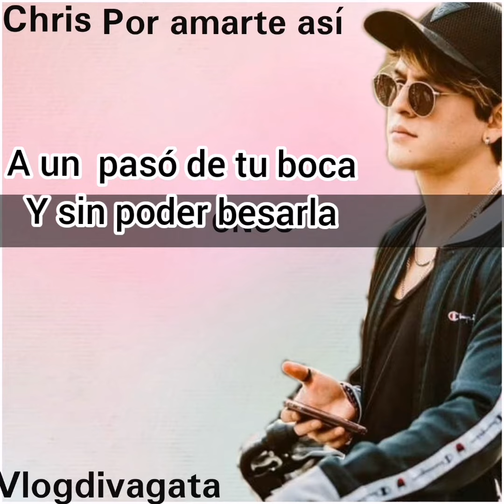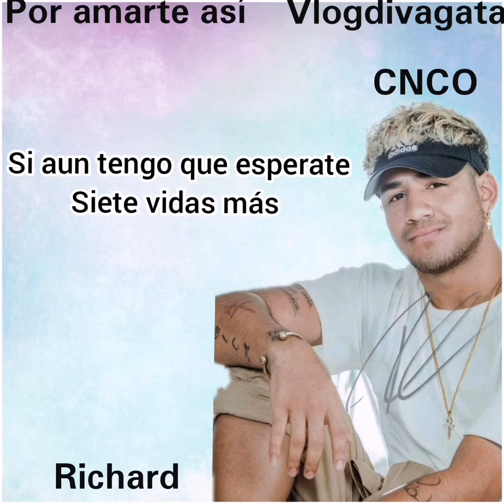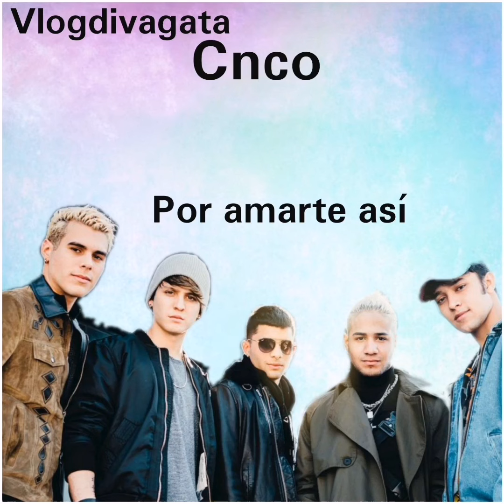CNCO por amarte así letra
espero que les gusto como amí es unas de las canciones que me gusto mucho y mas de viniendo de ellos bendiciones si les gusto comente y denle like nos vemos en el próximo video adiós